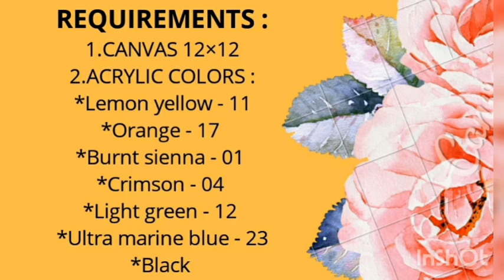Step by Step Lord Krishna's painting|Create Chromatix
Hello Amigo's !

Hope you are taking good care of yourselves💕

In today's video, I am going to show you Lord Krishna's painting inspired by goodness in you.

Here is a little description about the painting:

The tranquil evening sun casting long shadows,
Making the sky ablaze with fire of mellows.
Amidst such serenity, the ethereal and spellbinding sounds of Lord Krishna's
Murali,
Stilling living creatures as nature comes alive.

Flat brushes:

Round brushes :

Requirements

Lemon yellow -11  (Flat brush-10)
Orange -17
Crimson-04
Burnt sienna -01
Black
Round brush-2
light blue
ultramarine blue-23
Light green-12
White